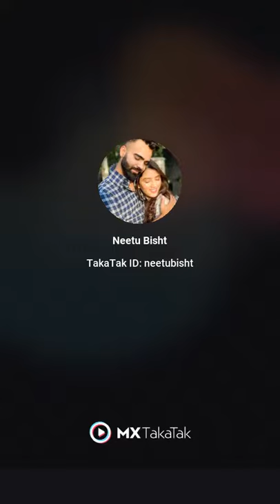Neetubisht" Lakhan Arjun Rawat"😘 TikTok Romantic Popular Video...part